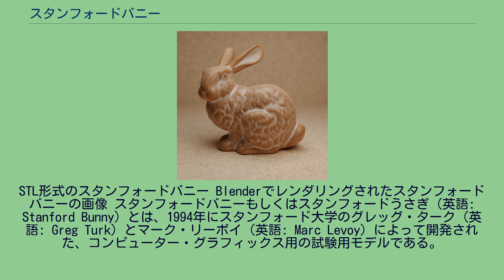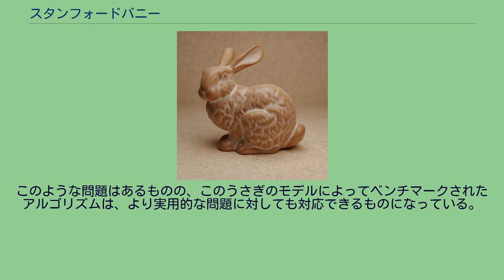スタンフォードバニー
STL形式のスタンフォードバニー Blenderでレンダリングされたスタンフォードバニーの画像 スタンフォードバニーもしくはスタンフォードうさぎ（英語: Stanford Bunny）とは、1994年にスタンフォード大学のグレッグ・ターク（英語: Greg Turk）とマーク・リーボイ（英語: Marc Levoy）によって開発された、コンピューター・グラフィックス用の試験用モデルである。
このモデルは、うさぎの陶器の置物を3次元スキャナーで読み込んで生成された6万9451個の三角形要素によって表現されている。
この幾何学的複雑さと三角形要素の数から、近年ではこのモデルは単純なモデルであるとみなされており、様々な3次元グラフィックデータに対するアルゴリズムを試験するのに使用されている。
一方、3次元スキャナーにより読み込まれたデータであることに起因するいくつかの問題も存在する。
その問題は、スキャナーそのものの機能限界によるものや対象物が空洞であるために起こる穴がデータに含まれていることである。
このような問題はあるものの、このうさぎのモデルによってベンチマークされたアルゴリズムは、より実用的な問題に対しても対応できるものになっている。
このモデルはもともと.ply（英語: PLY (file format)）形式で4つの異なる解像度によって提供されていたもので、6万9451は最も解像度の高いもののポリゴン数である。